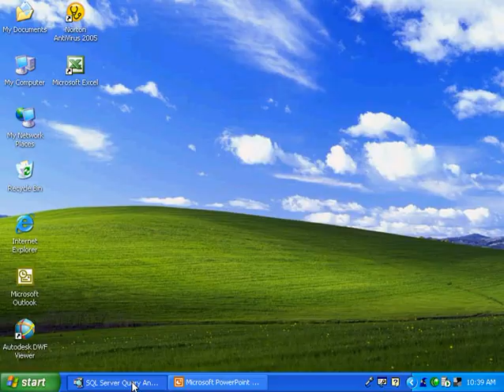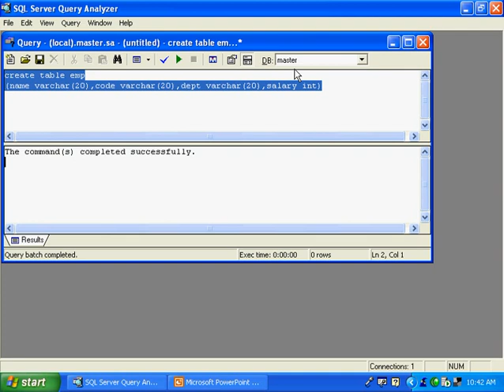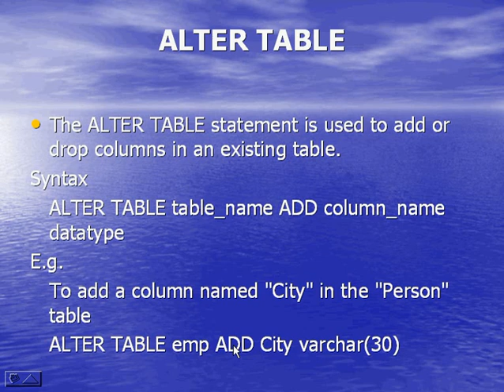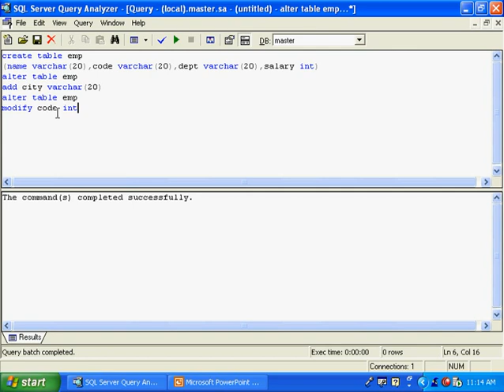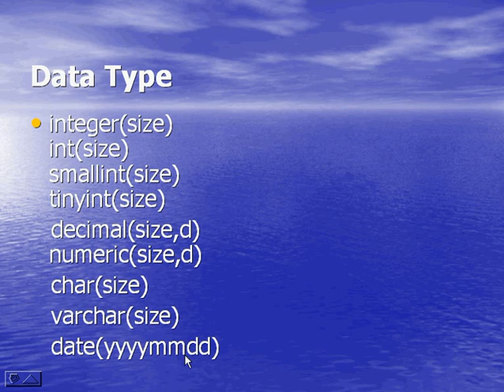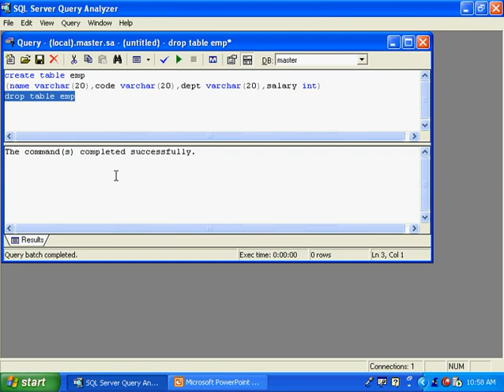sql (3).flv Malayalam tutorial മലയാളം പഠനം